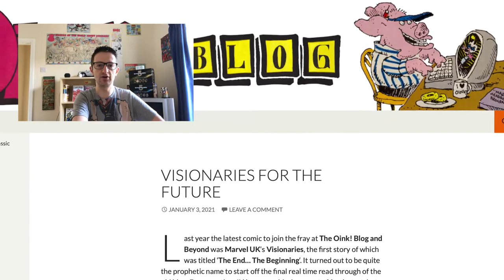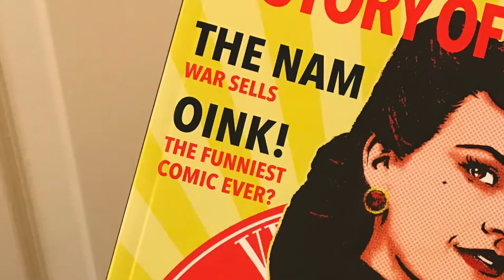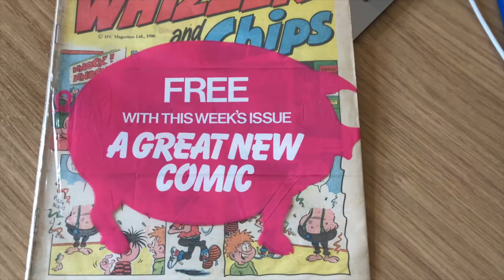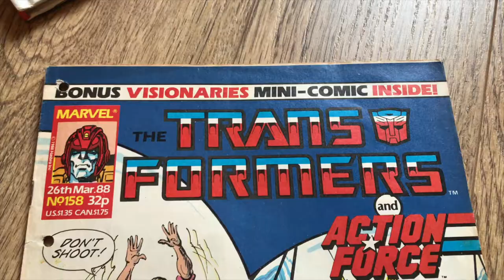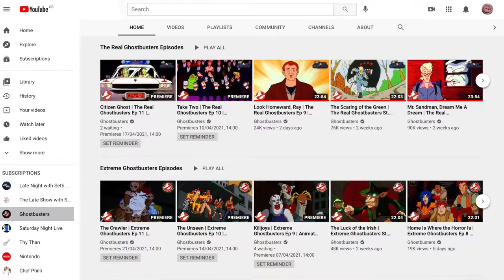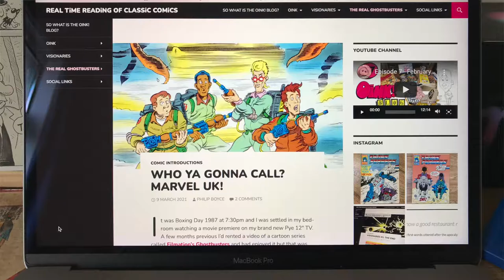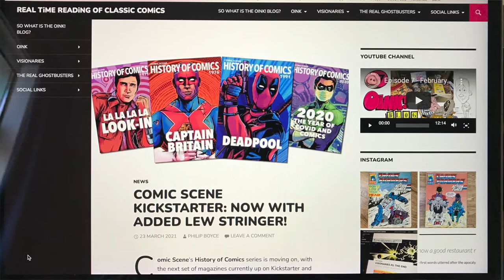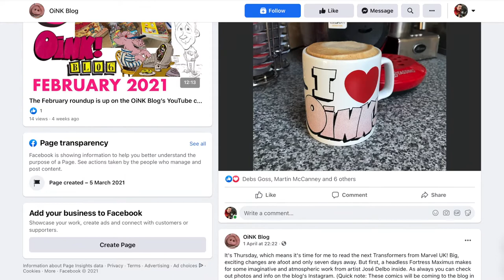Episode 8 March 2021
It’s time for March’s roundup and this month you can find out about the first real time read through of a classic comic, a preview of the main comic’s series coming up soon and a certain team of paranormal investigators and eliminators make their debut to mark the 33rd anniversary of their hilarious UK comic!

These videos act as your monthly guide to the content of the OiNK Blog website and there was a lot to cover in a little over ten minutes this time around:

Countdown to OiNK!: Piggy Promotions
Where Are They Now?: Specky Hector
Remembering J.T. Dogg
Lew Stringer added to Comic Scene magazine roster
Visionaries: In Real Time
Visionaries: Preview Issue
Visionaries #1: The End
Who Ya Gonna Call: Marvel UK!
The Real Ghostbusters: Premiere Issue Anniversary